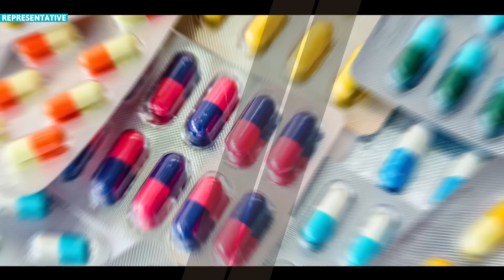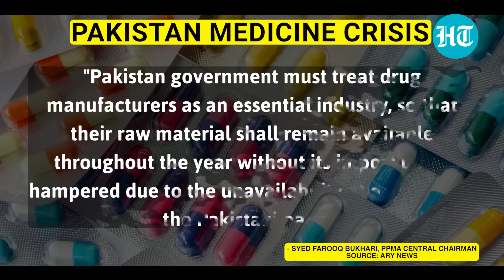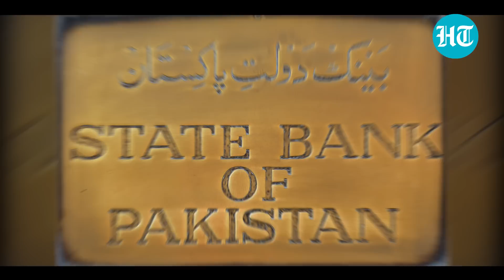Pak on the brink of mass deaths? 'Only two days of medicine stock left in the country' | Details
Pakistan is experiencing a severe shortage of medicines in the midst of an economic crisis. The Pakistan Pharmaceutical Manufacturers Association (PPMA) raised an alarm, saying that they have only two days' worth of medicines left in their stock. PPMA warned that the situation will worsen in the coming days if Letters of Credit are not released by the State Bank of Pakistan within a fortnight. This comes after the shortage of wheat already gripped the cash-strapped nation. Watch this video to know more.